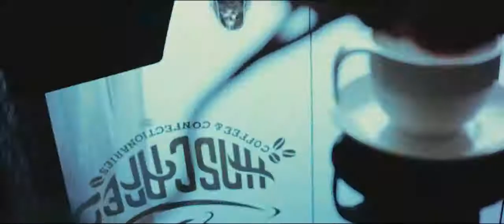Hascol Corporate TVC 2018